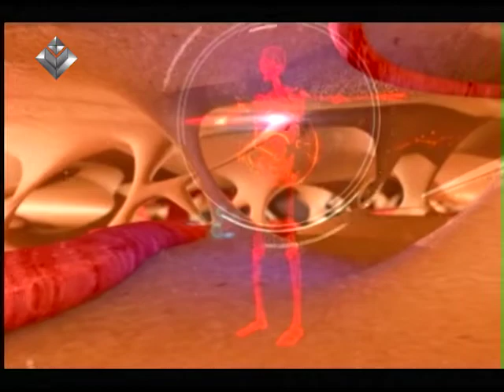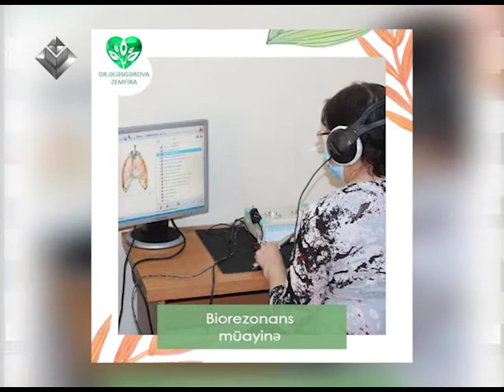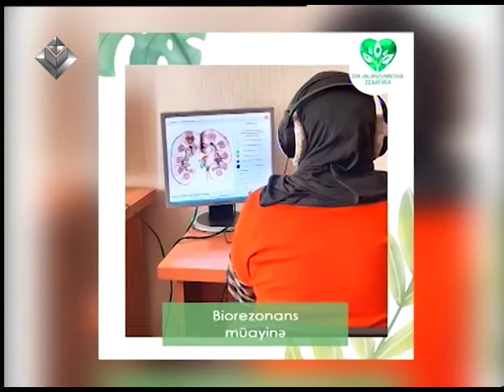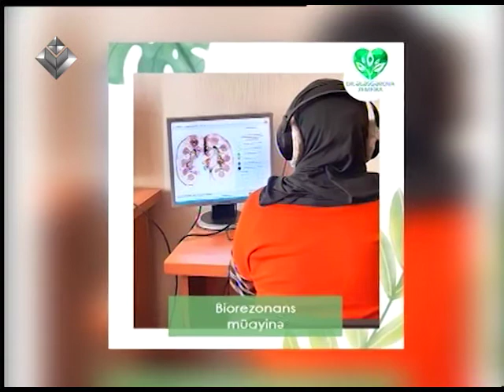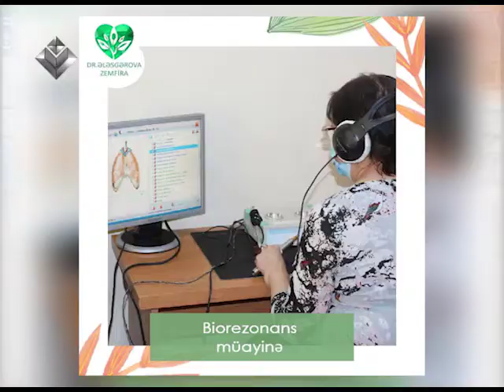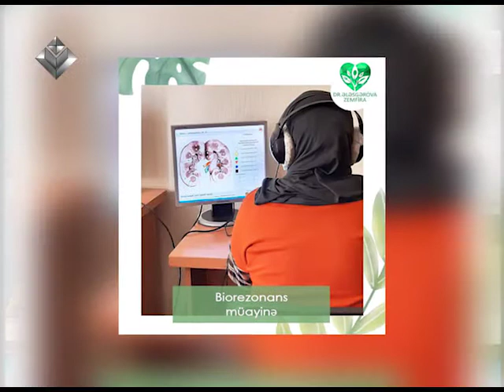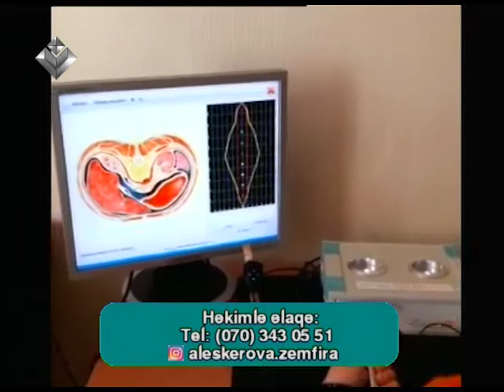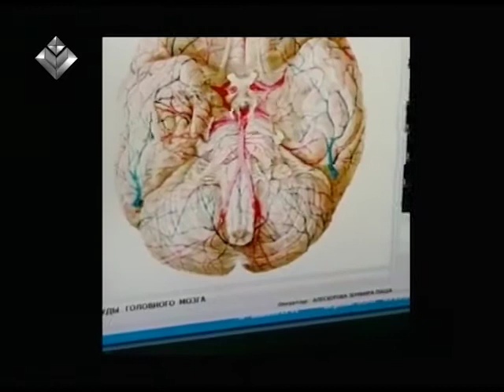Ələsgərova Zemfira parazitoloq Parazitar xəstəliklərin biorezans metodu, diaqnostikası, müalicəsi